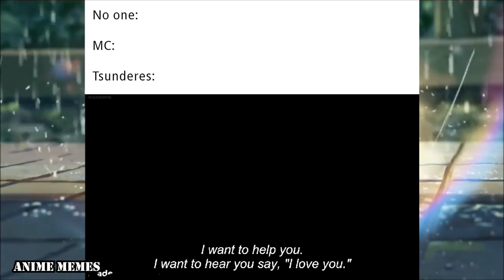Wholesome Anime Memes V2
check out our new video which involves wholesome anime meme's they awesome and entertaining and might be what your looking for, enjoy and have fun thanks! and if you want to discuss anything let me know! thanks again o//o

animememe
animememes
anime meme
anime memes

Sauce:
r/animemes

I DO NOT OWN MEMES IN THIS VIDEO